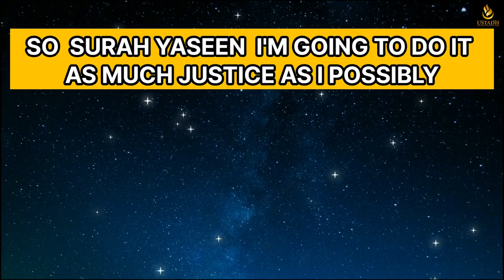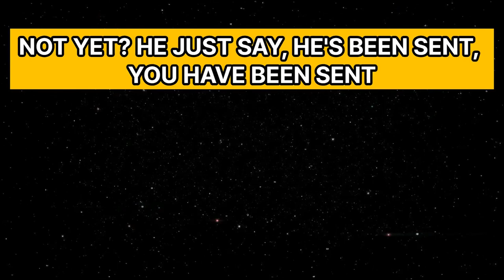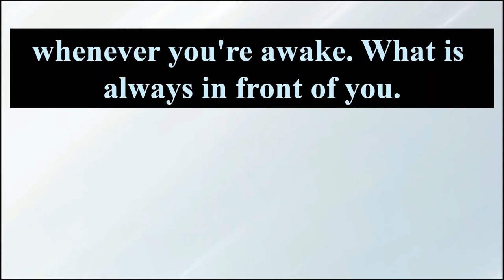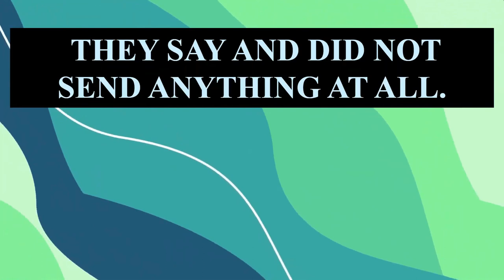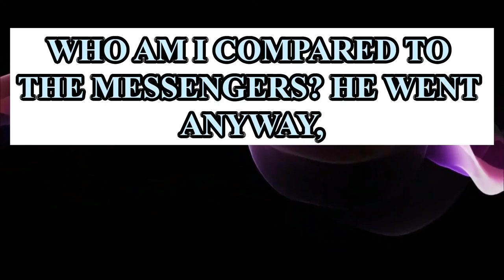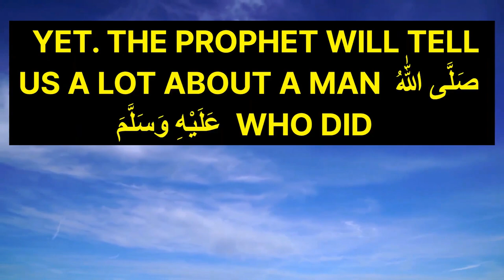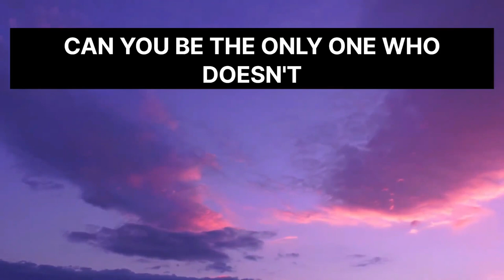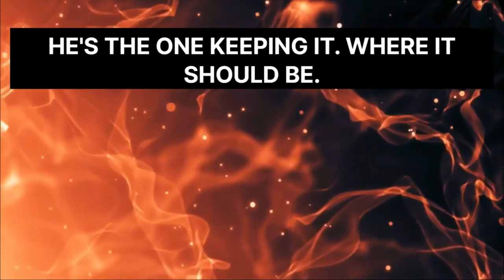Surah Yasin !! Full Tafseer In English !! By Nouman Ali Khan